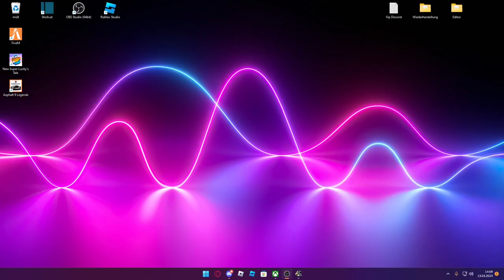Wir fahren nach Erfurt | [Euro Truck Simulator 2][HD][Deutsch]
➖ Werbung ➖

➖ Spiel  ➖
► Das Spiel was ich im Video Spiele!

➖ Mein equipment ➖

➖ Hashtags➖